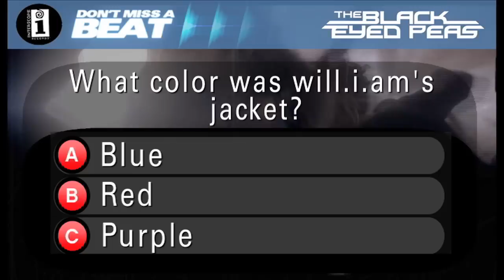Don't Miss A Beat - The Black Eyed Peas Edition (Level 1: The Time (Dirty Bit))